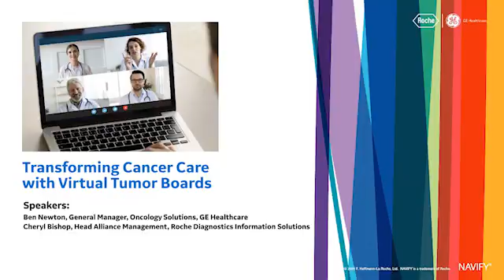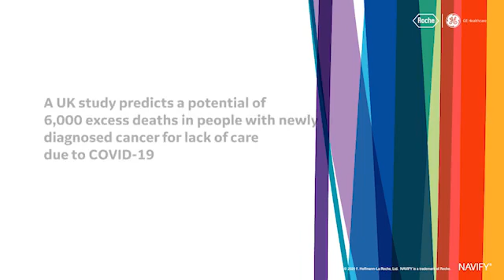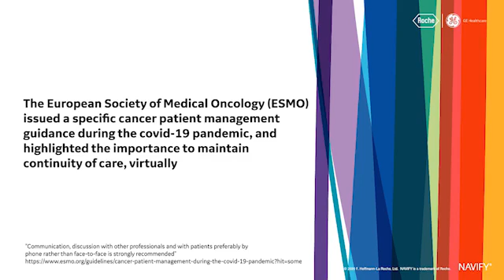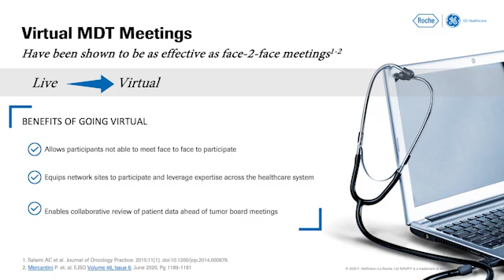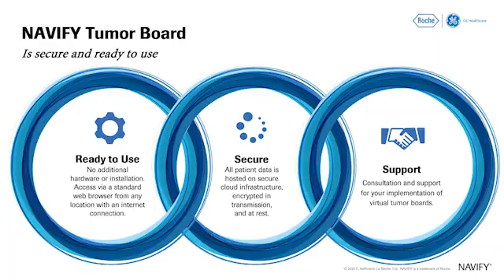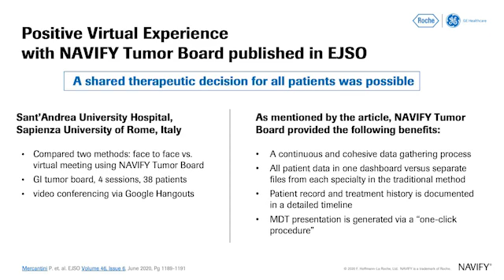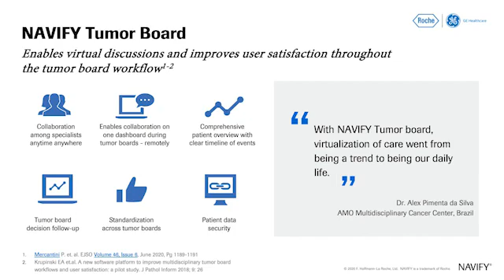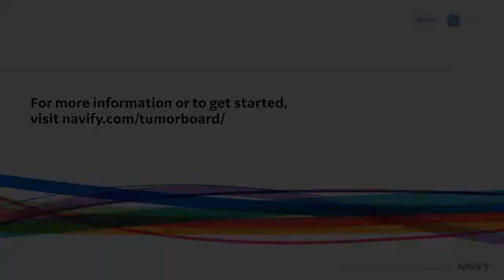Transforming Cancer Care with Virtual Tumor Boards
NAVIFY® Tumor Board is a cloud-based workflow product that securely integrates and displays relevant aggregated data into a single, holistic patient dashboard for oncology care teams to review, align and decide on the optimal treatment for the patient.

Incorporating medical image viewing and storage capabilities with other patient data, NAVIFY® Tumor Board enables tumor boards – multi-disciplinary teams who determine treatment plans for cancer patients – to have a more comprehensive view of each patient in one place.